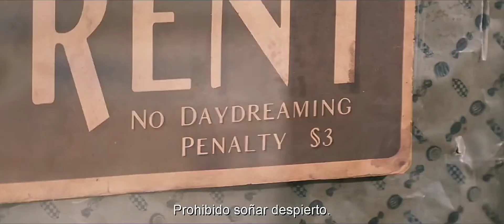WONCA Trailer Oficial (2023)